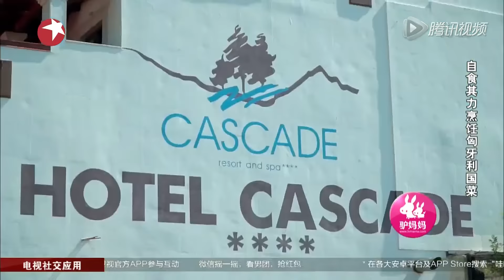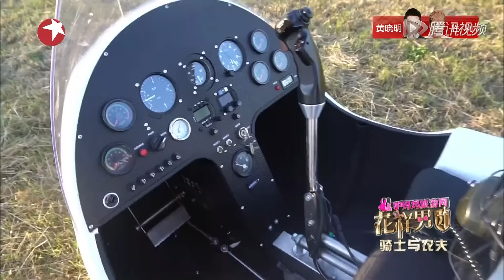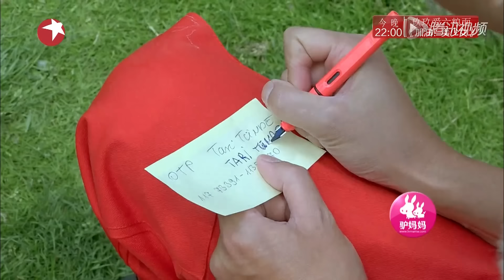郭麒麟遭折磨捡马粪,苏见信高空跳伞签“生死状”｜花样男团EP07｜FULL｜上海电视台官方频道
【花样男团】东方卫视每天23:00PM (GMT+8) 热力回归开播 ！！

《花样男团》是东方卫视和元纯共同推出的明星旅行纪实真人秀节目 ，由东方卫视和元纯传媒制作，由是#郭德纲 、贾乃亮 、陆毅 、欧弟 、信（苏见信） 、金圣柱 六位担任固定主持。节目以旅游为主，辅以锻炼娱乐以及各种形式节目。